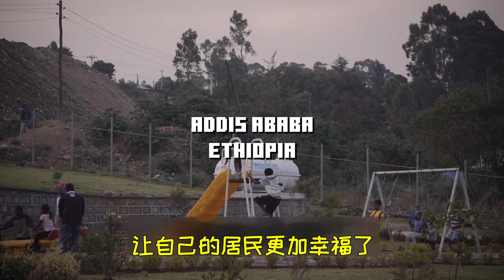【MC资讯】当有人想举报MC时，埃塞俄比亚却利用MC建了一个公园！